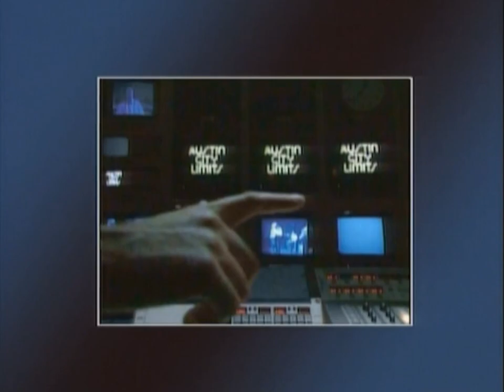Alan Jackson ~ Don't Rock the Jukebox (Austin City Limits) 1994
Season 20, Episode # 2004, Nov. 6, 1994
From Disc 6 of the 10 DVD Box Set "Austin City Limits Country"
released by Time Life in 2021.